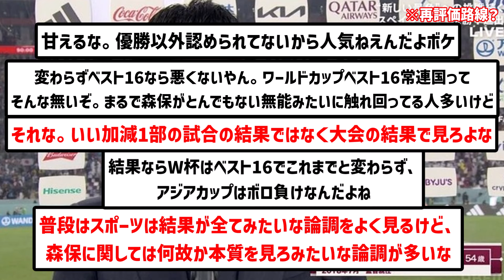【再評価路線】W杯の本気スペインに勝った森保監督ってやっぱ凄かったんじゃね？？wwwwwwww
どう思いますか？

▼ソース

楽曲名：散歩道
作曲者：Pinguino